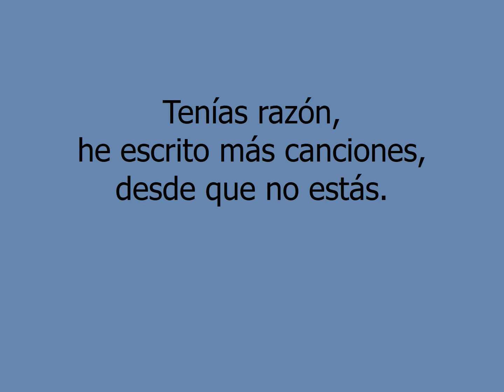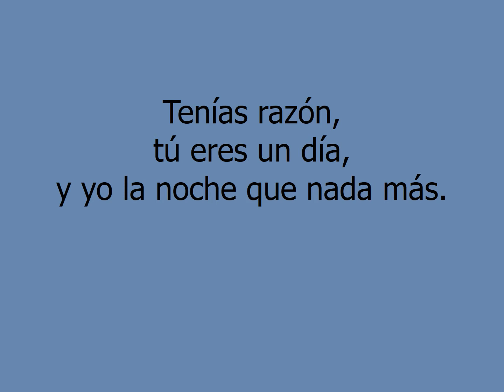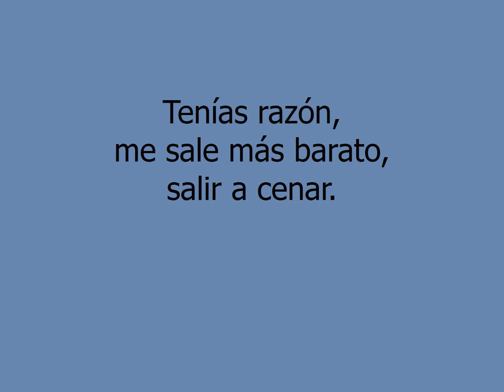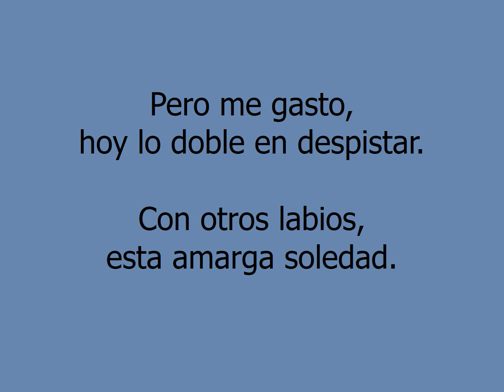Caballito de mar - Arkangel Musical (Letra)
Me Emocionas.